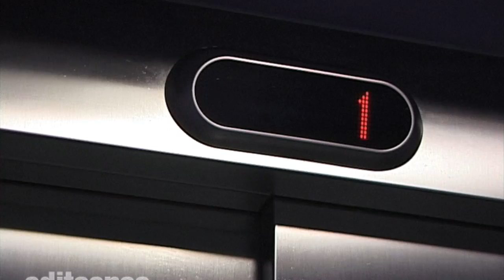The building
This video is about The building